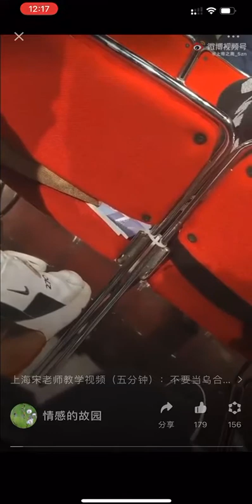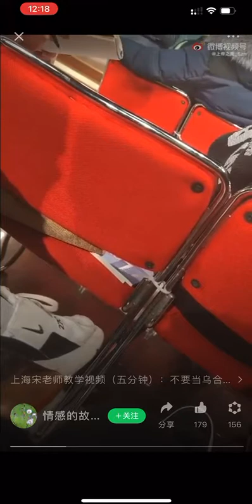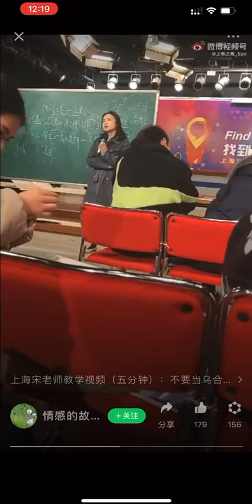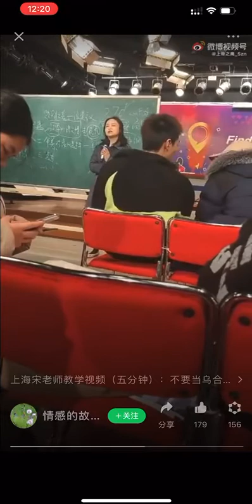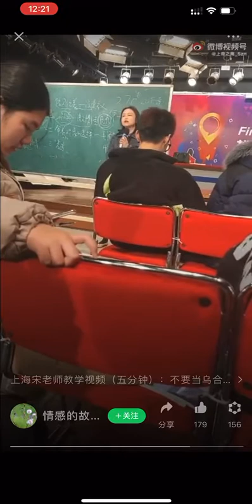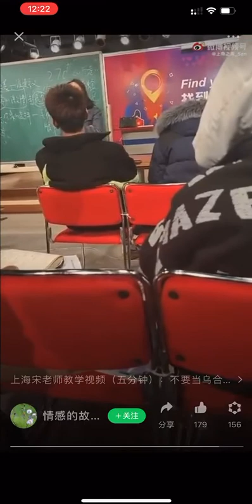震旦职业学院宋老师有关南京大屠杀的言论（完整版）